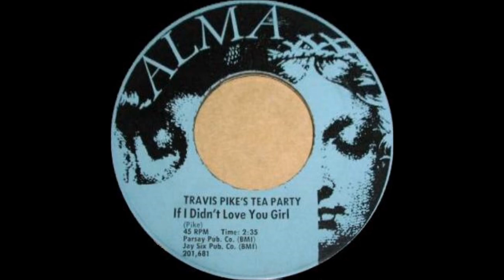Travis Pike's Tea Party - If I Didn't Love You Girl